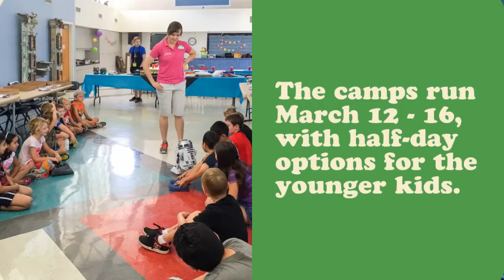i d e a Museum Spring Break Camps - March 12-16, 2018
Join us for two very special camps, where children ages 4-9 will get to tinker, explore and create STEAM projects tied to our Sonoran Safari exhibition.